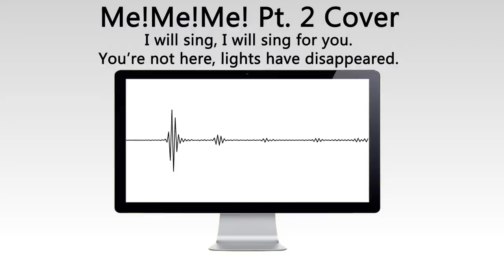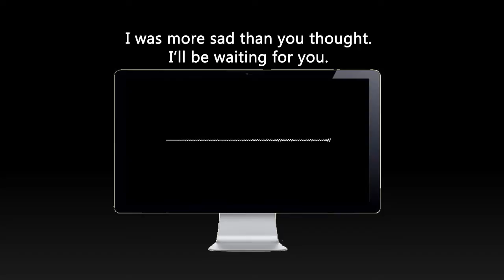【Nengo】 [Teddyloid] Me!Me!Me! Pt. 2「Cover」【300+ SUBS THANK YOU】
I, too, like to thank my subscribers with typos, off centered text and the romantic love story between a computer and a hot anime chick with pink hair.

Okay but in all seriousness thank you guys for all your support so far! It's been 11 months since my first cover and my channel has grown faster than I originally thought it would //SHEDS MANY NAMIDAS

tfw everyone thinks mememe is gross and you're pretty much in love with the song

TBH I was gonna do this whole song with my feminine voice but I couldn't PULL IT OFF SOBS GOMEN

Also the computer is clip art //commits seppuku

Kinda wondering how many dislikes I'll get for my failed attempt at trap and off beat rapping or whatever this is |D

CREDITS:
Song: ME!ME!ME! Pt. 2
Producer: Teddyloid
Vocal/Mix/Video: Me yeeeh
Original Artist: daoko
Video art: Puyurin id=47846884